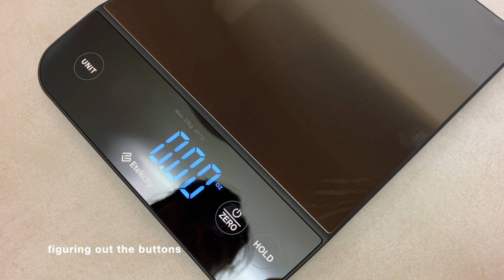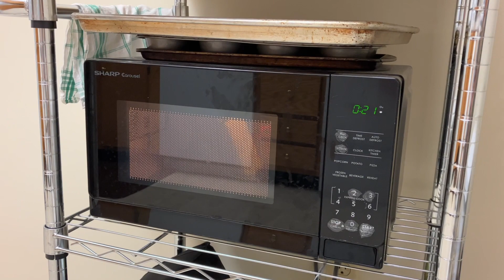everything I baked in April | 🎂🌸 satisfying baking vlog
0:04 granola
4:03 focaccia bread
8:41 banana bread
13:24 birthday cake!